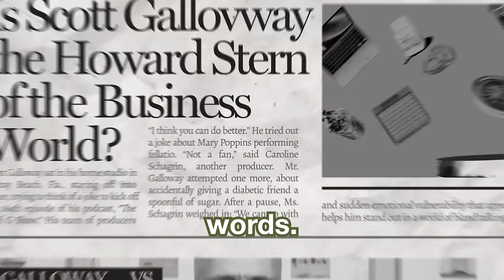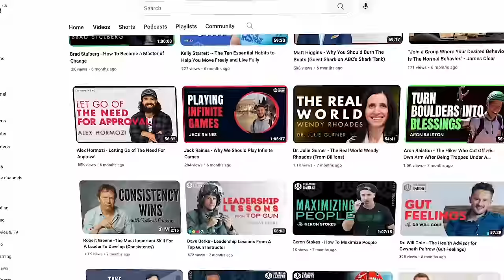The Algebra of Wealth (A Simple Formula For Financial Security) – Professor Scott Galloway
Scott Galloway is a professor at NYU’s Stern School of Business. A serial entrepreneur, he has founded nine firms, including L2, Red Envelope, and Section4. He's the author of many best-selling books, including, The Four, The Algebra of Happiness, and most recently, The Algebra of Wealth.

Our New Book: The Score That Matters

MY BOOKS:
The Score That Matters
The Pursuit of Excellence
Welcome to Management

0:00 – Intro
0:44 – Fundamentals of understanding the market
3:23 – The importance of male role models
3:55 – Paying your skills forward
6:09 – Millions of boys have no male role models
7:25 – The fear of adding value to another boy’s life
8:42 – What was the philanthropic shift in Scott Galloway’s life?
12:40 – This is the most depressed generation EVER
14:33 – Scott Galloway on being grateful for his wife
16:37 – Gaining clarity from ketamine therapy
23:57 – Have the willingness to ask
28:20 – How to handle rejection
33:16 – Cry more and laugh more
39:16 – Taking humor back on the left
46:16 – The ability to be an effective communicator
54:09 – Figure out what you can do that others won’t